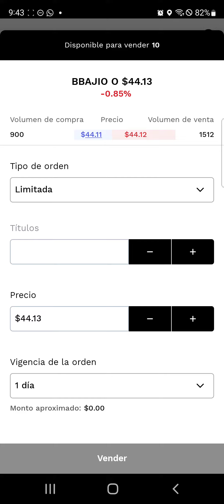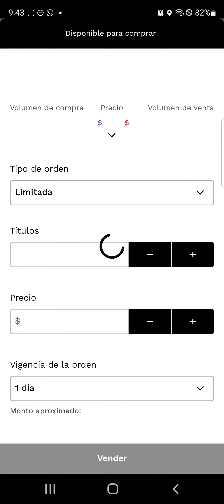actualización 12 julio Banco del BAjio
Esta no es recomendación de compra lo que hagas es completamente  tu responsabilidad.
te aclaro que yo puedo estar equivocado.
solo te muestro lo que yo estoy haciendo

Estoy comprando acciones en gbm abajo de tedjo un link por si quieres empezar a invertir.

​ te comparto mi código para que ganes tu primera acción en tu primera inversión
 GJ123S i

También te comparto mi instagram personal para aclarar tus dudas
Estoy en Instagram como @im.ing.fernando. Alguna duda me escribes